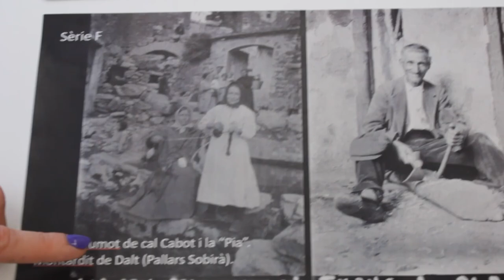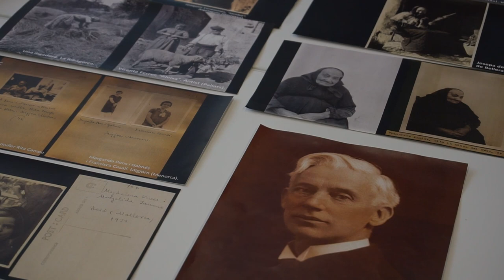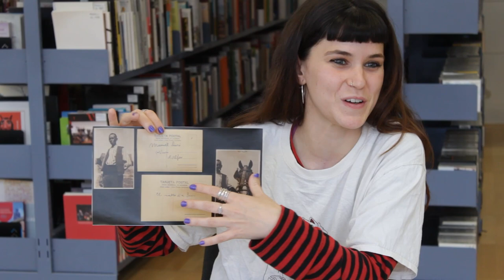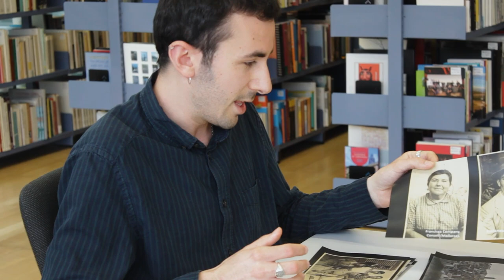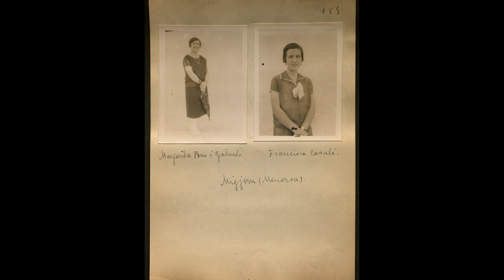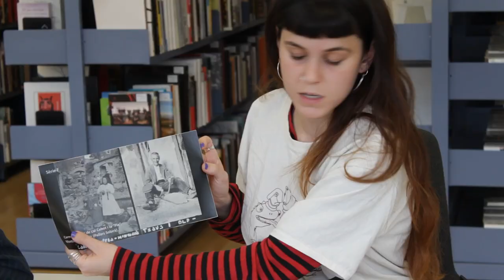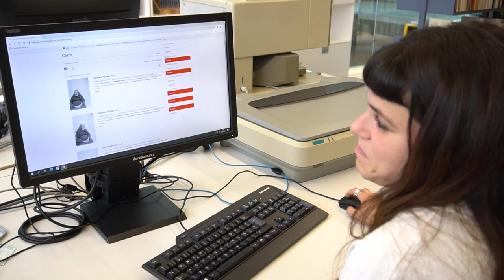(Audiodescripció) Joaquim Cubero, Júlia Galobart i Òscar Crespo (Veus de la cultura popular, 39)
Unes veus joves explicant un projecte que ve de lluny.

Els tres joves musicòlegs, Joaquim Cubero, Júlia Galobart i Òscar Crespo, van realitzar una beca remunerada a la Direcció General de Cultura Popular i Associacionisme Cultural, des de l’octubre fins al juliol de 2023. Entre les diverses tasques realitzades destaca la catalogació i la incorporació de tot el conjunt de fotografies de l’Obra del Cançoner Popular de Catalunya al repositori Calaix, del Departament de Cultura. Aquesta feina s'emmarca en l’any commemoratiu de l’Obra del Cançoner Popular de Catalunya.

L’entrevista recull, en primera persona, com han treballat tot el procés de catalogació i la pujada de les imatges a Calaix, així com tot el que ha representat per ells aquesta tasca.

Cites de l'entrevista:
“El fet de poder compartir les fotografies a través d'internet és una eina que dona moltes facilitats pels investigadors.”
“Ens fa feliços (...) la nostra petita aportació.”
“La fotografia a l'Obra del Cançoner ens mostra d'una manera absolutament transparent tots aquests informants, totes aquestes persones.”
“Segons els gustos i interessos dels missioners veus col·leccions fotogràfiques amb grans contrastos.”

Aquesta entrevista fou enregistrada a Barcelona, el 25 de maig de 2023.